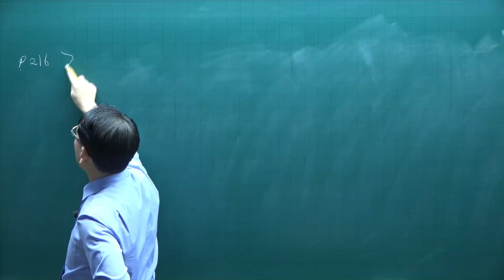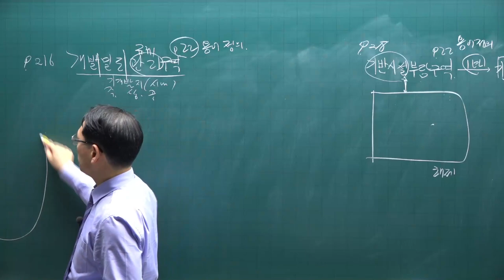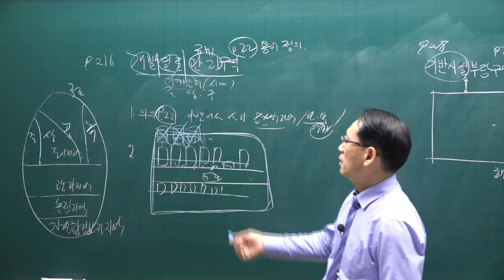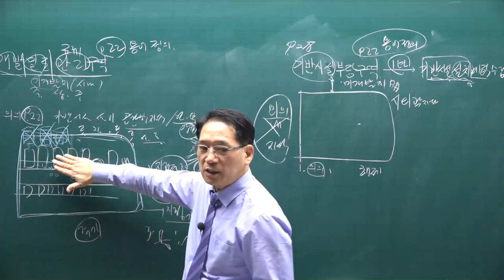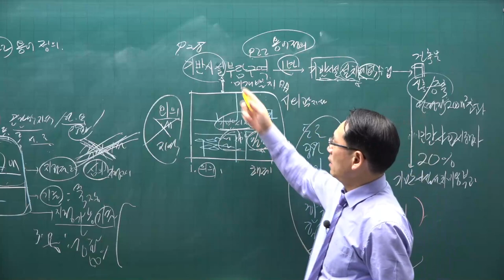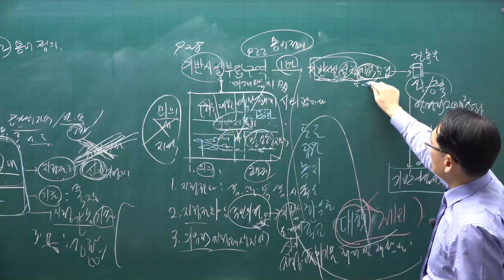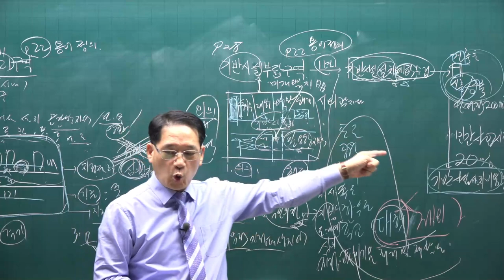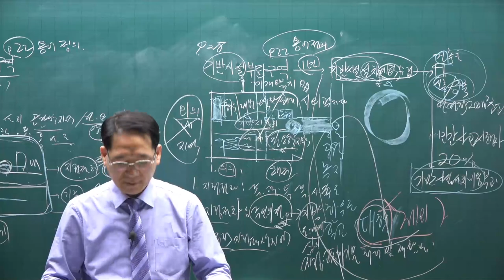[공전무] 2021년 공인중개사 공법 기본이론 32강